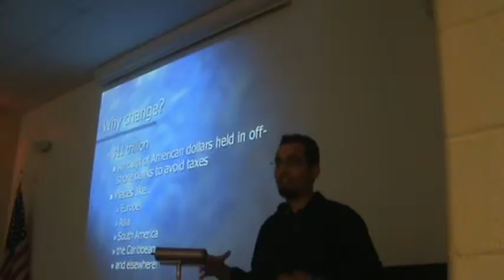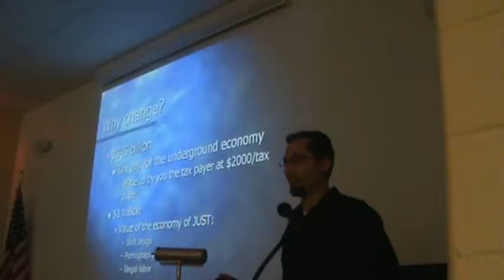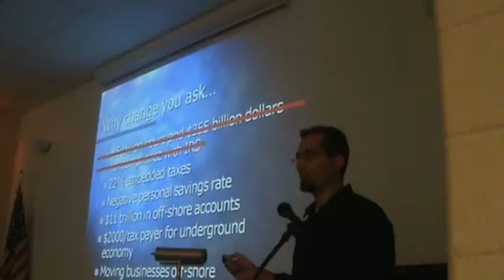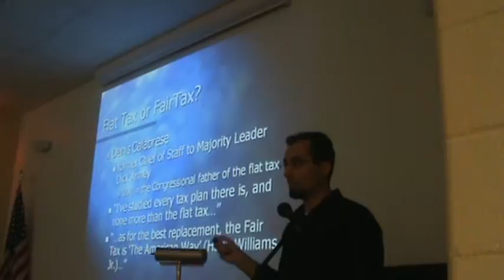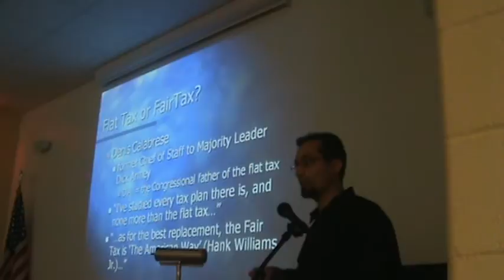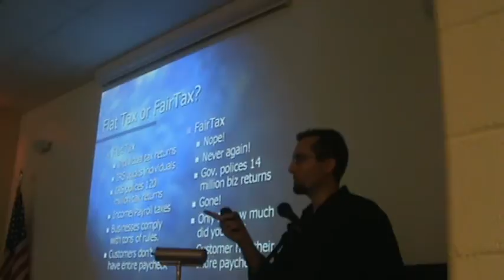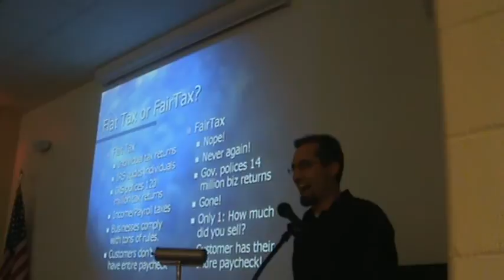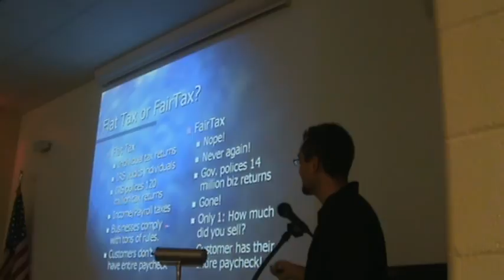M2U00541 chunk 4